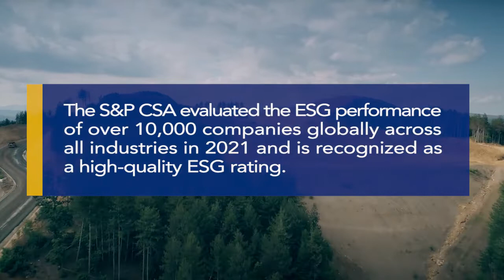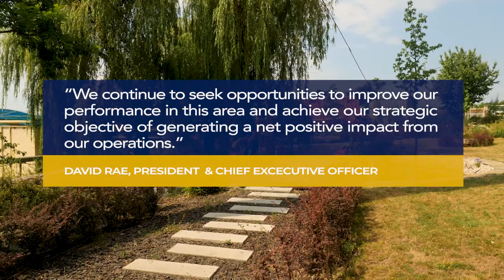DPM Scores in the 91st Percentile in the S&P Global Corporate Sustainability Assessment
As a first-time reporter to the CSA, DPM received a score of 65 out of 100, compared to the industry average score of 34. DPM’s overall score places its performance in the 91st percentile among over 80 mining and metals companies assessed in 2021. (Source date: November 12, 2021)

“Our industry-leading ESG performance in the CSA is a strong independent validation of our efforts to integrate sustainability into all levels of our organization and everyday behaviours. We continue to seek opportunities to improve our performance in this area and achieve our strategic objective of generating a net positive impact from our operations,” said David Rae, President and Chief Executive Office of Dundee Precious Metals.

“We have long understood the strategic importance of strong sustainability performance in-line with our core values, and we have seen first-hand how excelling in this important area is a competitive advantage that can unlock additional value.”

Recognized by investors as a high-quality ESG rating agency, the S&P CSA evaluated over 10,000 companies globally across all industries in 2021. As of December 7, 2021, a summary of DPM’s 2021 score will be accessible on S&P Global’s

*This video features the Tsumeb smelter in Namibia, which was previously operated by DPM and was sold to a new owner as of August 30, 2024.